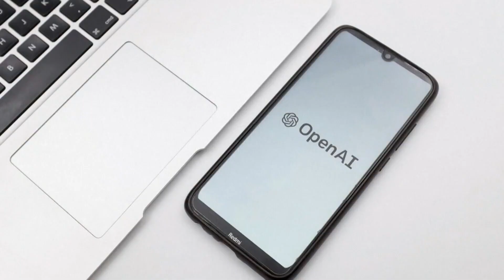White House addressing rules for ChatGPT, other AI platforms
Officials are looking for public comments on how to hold the systems accountable.